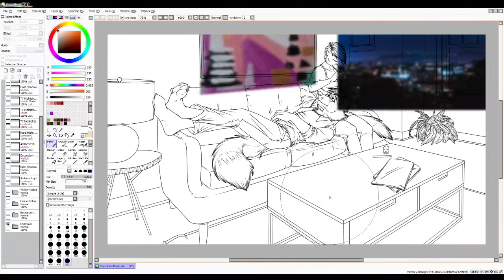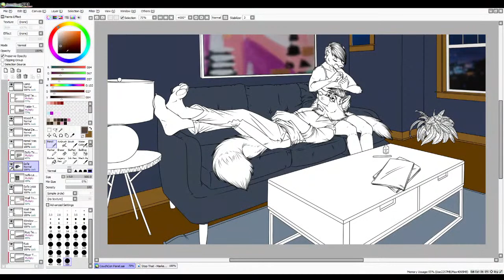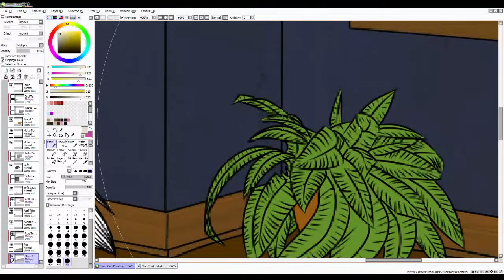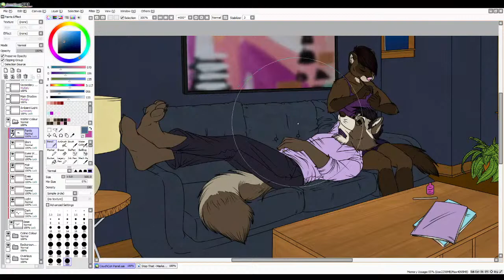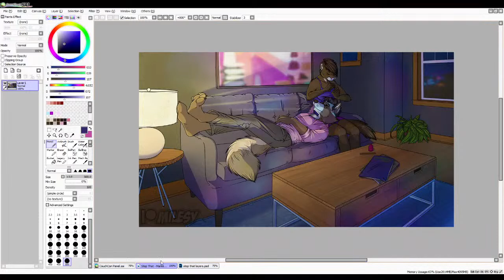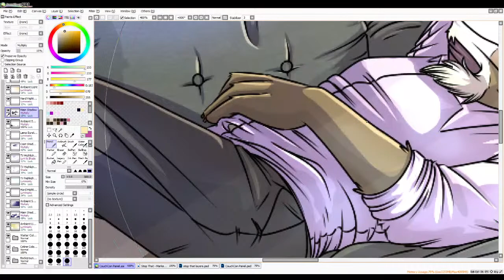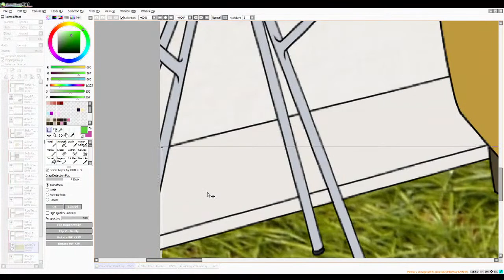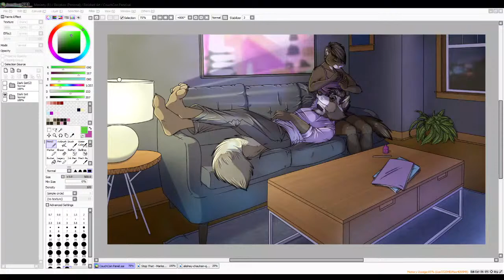Using Colour to Tell a Story | CouchCon on Ice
You hear a lot about using colour to set the mood or tone.  But you can also tell it to change the story you're telling.  We're going to go through using local colour in different ways to change a scene.